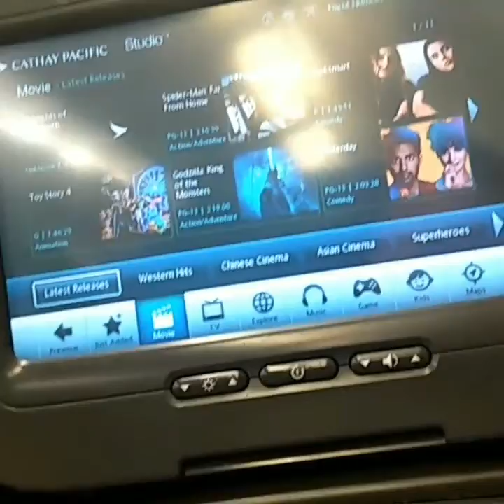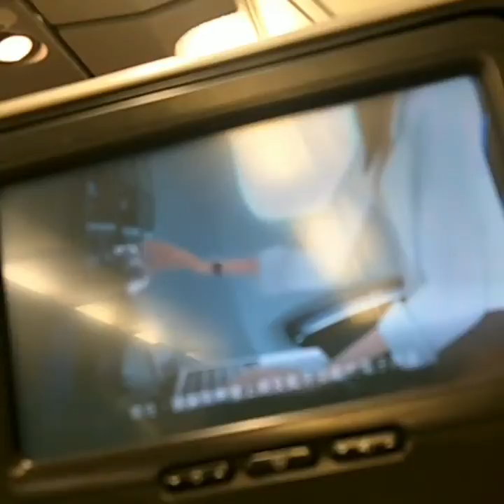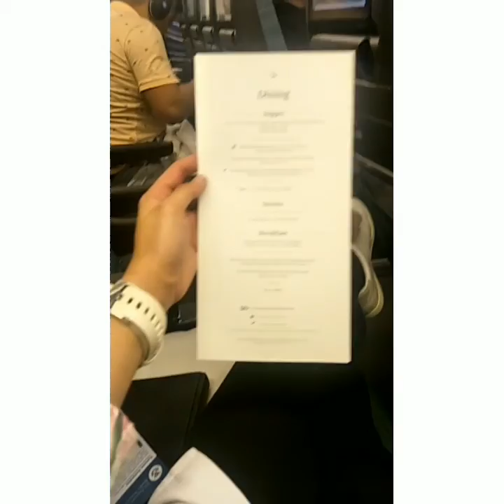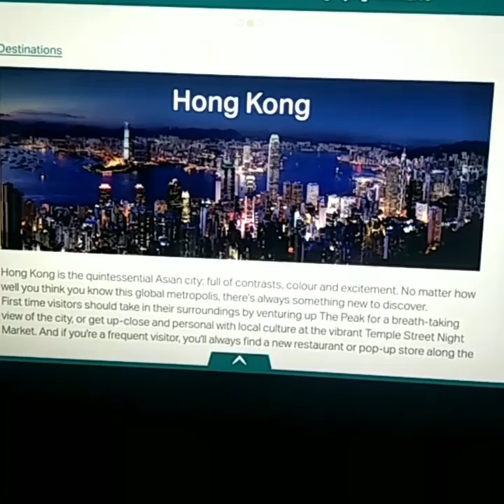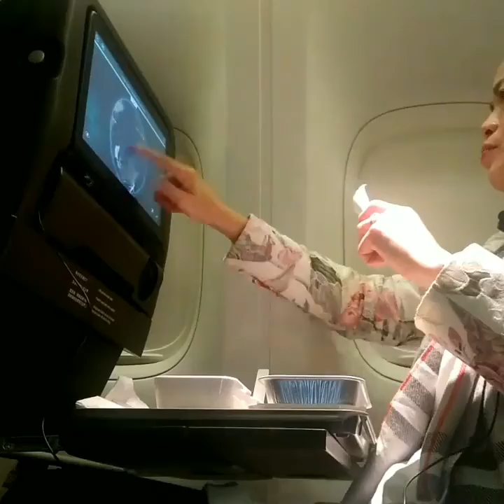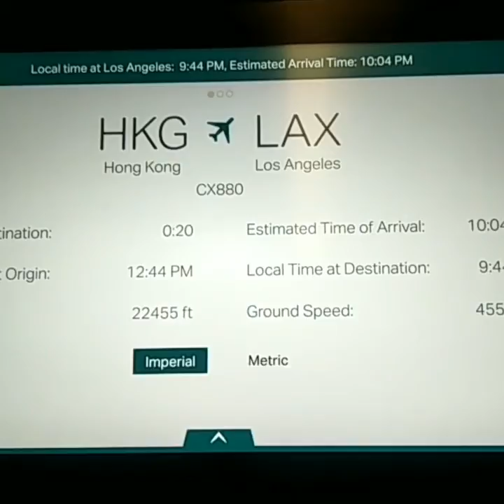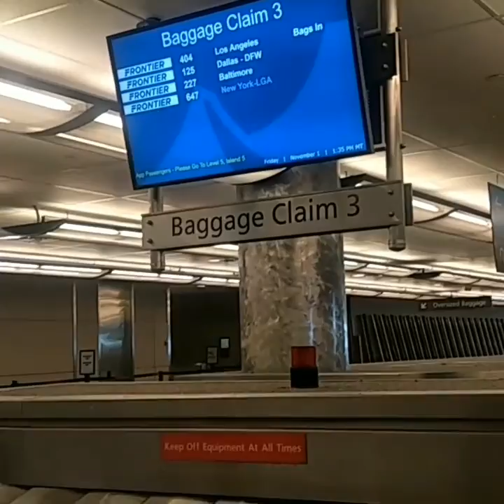Journey to US | VLOG #2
(30hrs+ journey) from Philippines to Hongkong, Hongkong to Los Angeles, Los Angeles to Denver and Denver to Winter Park, Colorado USA

ᴇxᴘʟᴏʀᴇ ᴡɪᴛʜ ᴍᴇ !